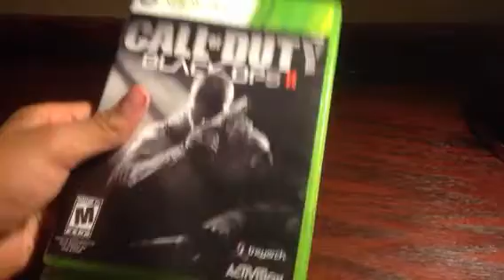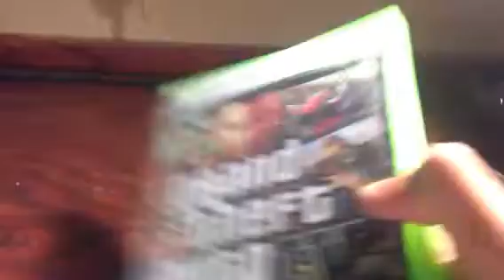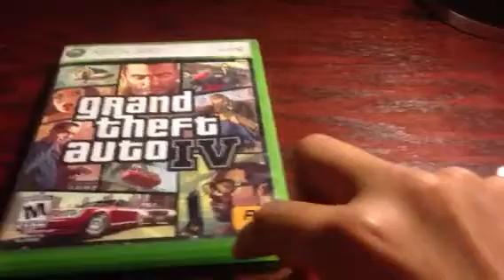Top 3 Video Games !